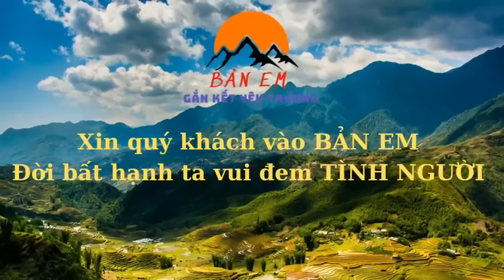BỮA CƠM BẰNG NỒI CƠM ĐIỆN ĐẦU ĐỜI CỦA ÔNG CỤ Ở TUỔI 70 - NGHẸN NGÀO KHÔNG NÓI NÊN LỜI ...